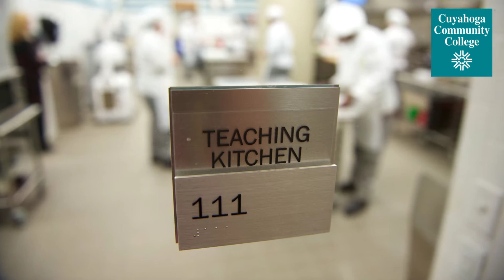Tri-C Hospitality Management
Interested in a career in culinary or hotel management? Learn more about Tri-C's Hospitality Management program.